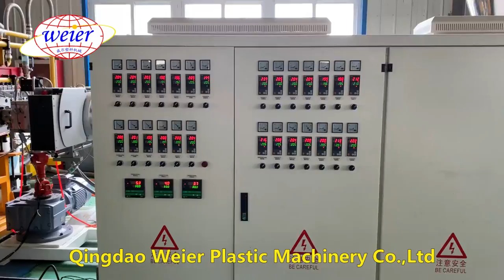Линия для производства сотовых панели из ПППЭ